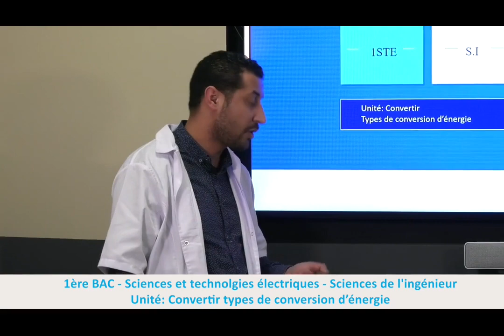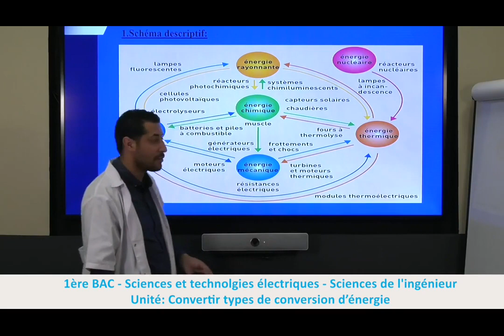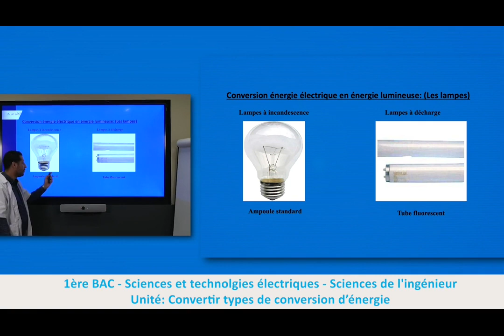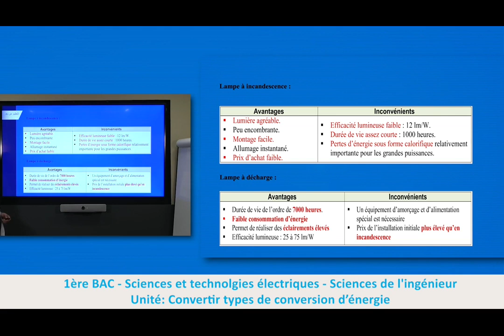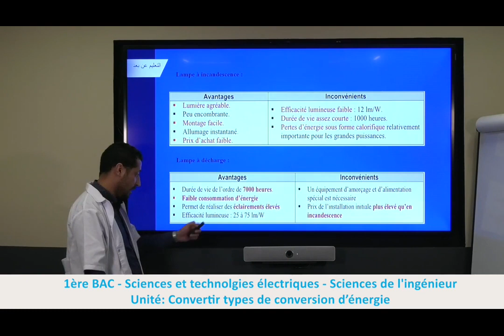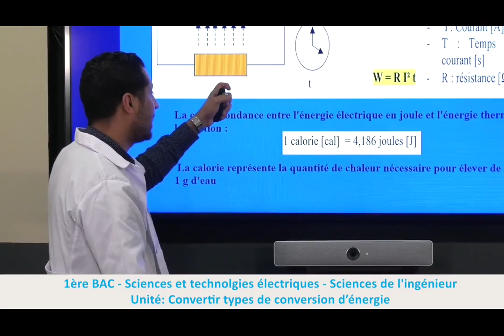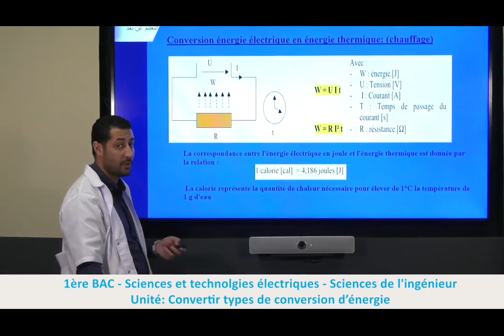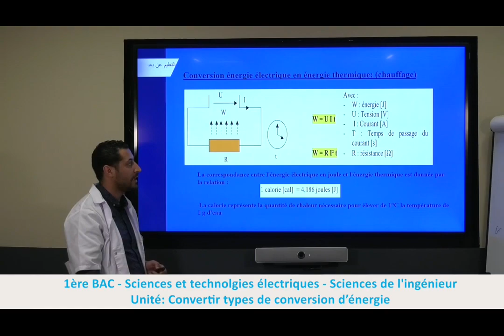Laayoune LUN 20AVR C20 x264